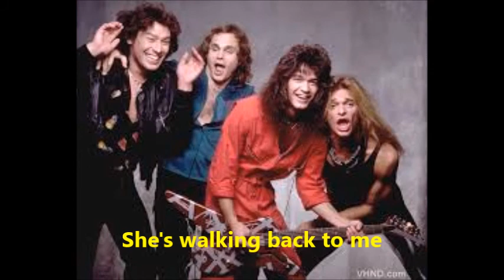(Karaoke)Pretty Woman by Van Halen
A instrumental(Custom Track)song Download and mixed by(Bitter Sweet Karaoke)